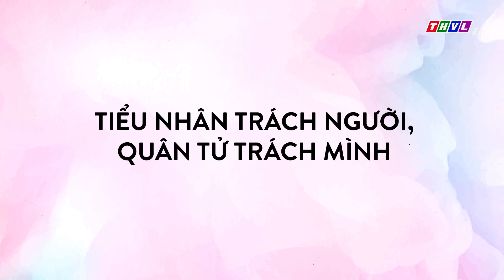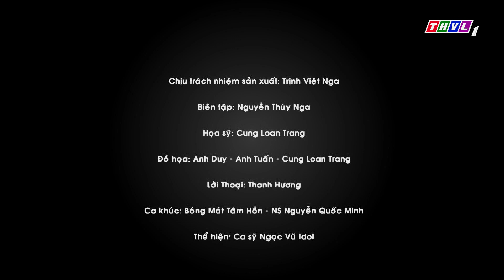THVL | Bóng mát tâm hồn: Tiểu nhân trách người, quân tử trách mình